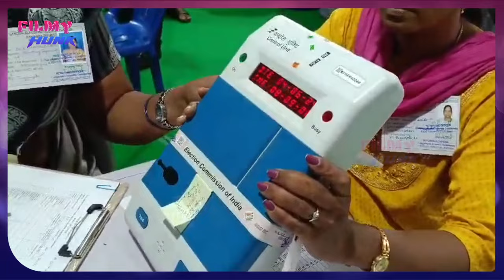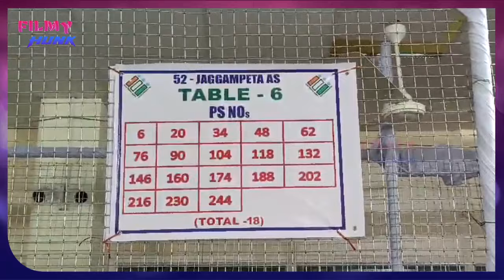Vanga Geetha Reaction On Pawan Kalyan Leading In Pithapuram || Election Counting Live | Filmy Hunk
vangageetha Reaction On pawankalyan Leading In pithapuram || Election Counting Live | Filmy Hunk